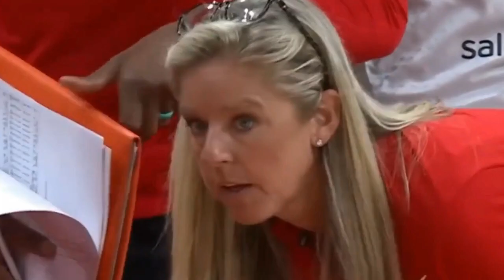Sophie Cunningham Fires Back at Caitlin Clark's Critics: A Game-Changing Moment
Sophie Cunningham recently spoke out passionately against the critics of Caitlin Clark, sparking a significant shift in the ongoing conversation about the rising star. Her fiery defense not only highlights Clark's impressive achievements but also challenges the negativity surrounding her. This moment marks a pivotal turning point in how we view and discuss young talent in women's basketball.